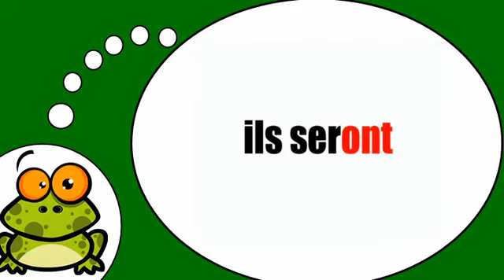J'apprends à écrire # Être = Futur